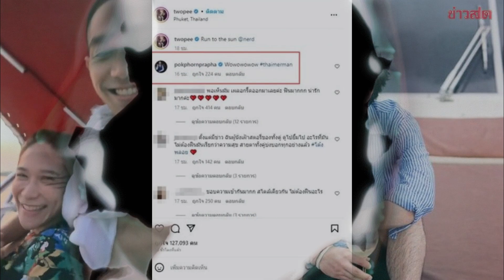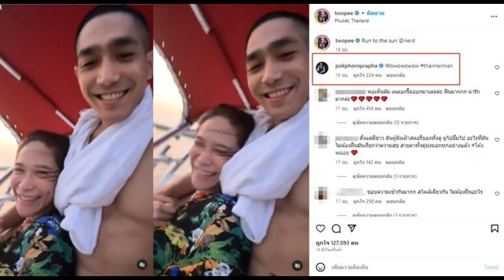ไฮโซพก เห็นคลิปหวาน โต้ง-พลอย คลั่งรักกลางทะเลถึงกับคอมเมนต์ลั่น